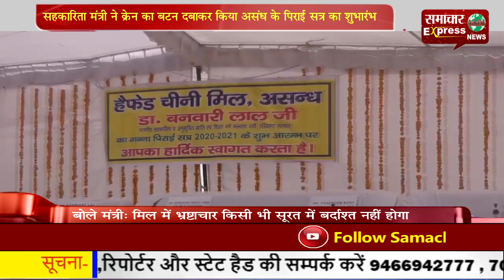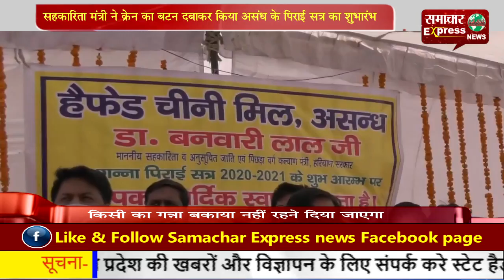सहकारिता मंत्री ने के्रेन का बटन दबाकर किया असंध के पिराई सत्र का शुभारंभ